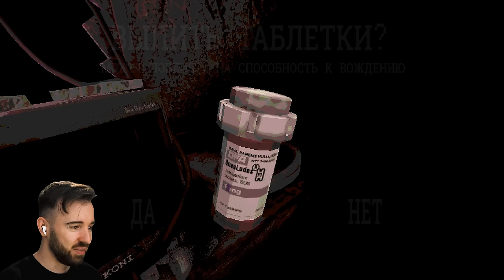ВЫСТРЕЛ НЕ ТУДА в Buckshot Roulette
Играем в Buckshot Roulette, игра где ты играешь в русскую рулетку с дьяволом.